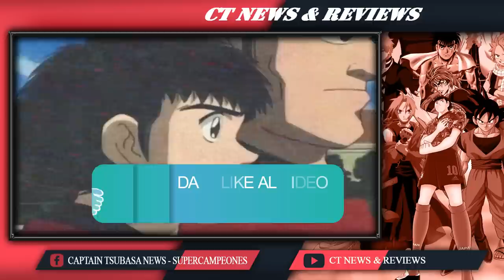¡NUEVOS MIEMBROS SE SUMAN A LA SELECCIÓN DE JAPÓN! - GOLDEN-23 Manga Narrado Parte 2